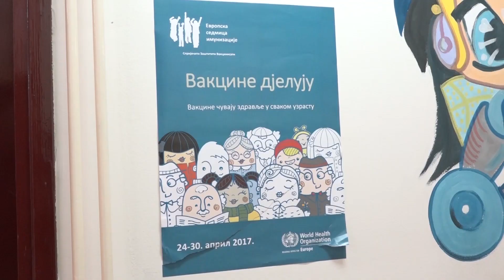PRIJEDOR PREDNJAČI U IMUNIZACIJI DJECE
Ljekari Dječijeg dispanzera Doma zdravlja Prijedor saglasni su: imunizacija je jedno od najvećih naučnih dostignuća u svijetu, jer zahvaljujući redovnoj vakcinaciji, iskorijenjene su mnoge bolesti. Ovo je bila jedna od tema nedavne konferencije pedijatara Republike Srpske u Banjaluci. Procjenjuje se da je u Prijedoru oko 90 odsto vakcinisane djece.

Pored značaja imunizacije, razgovarano je i o prevenciji gojaznosti kod djece i o vraćanju djece uzrasta do 15 godina u dječiji dispanzer Doma zdravlja. Pedijatri su donijeli odluku da bi trebalo u domovima zdravlja Srpske organizovati edukativna savjetovališta kako bi se, na najbolji način, informisali roditelji koji imaju nedoumice, bilo da se radi o imunizaciji ili drugim pitanjima.

Zakonom o zaštiti stanovništva protiv zaraznih bolesti Republike Srpske propisane su novčane kazne od 1.000 do 5.000 maraka, dok su za ustanove i pravna lica koja ne slijede propise, kazne mnogo veće i do 100.000 maraka. Nadležni apeluju na roditelje da ispoštuju zakone, jer cilj inspekcije nije kažnjavanje roditelja, već zaštita djece od bolesti koje mogu imati kobne posljedice.